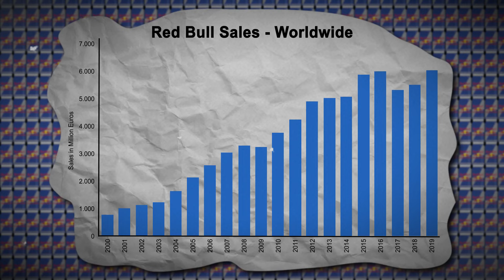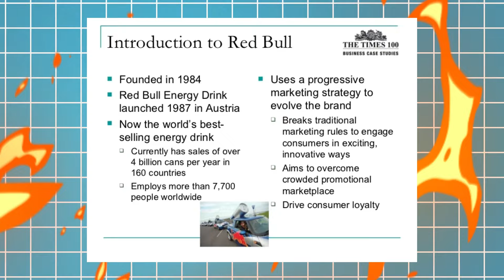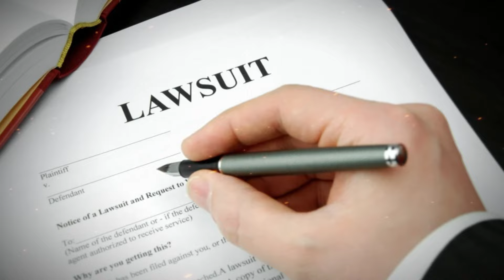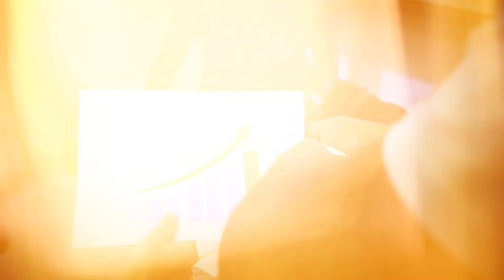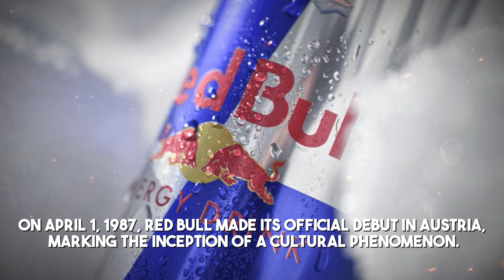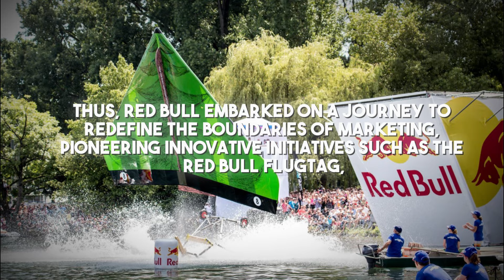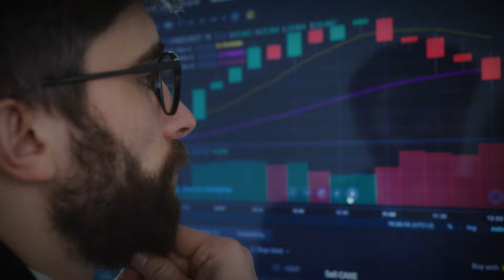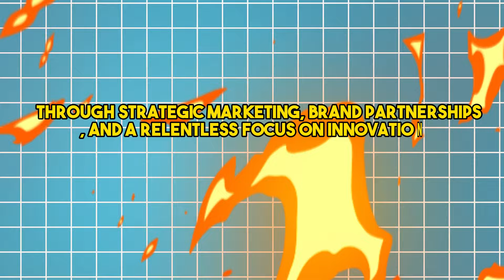Red Bull's SECRET Strategy of Making Money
Red Bull's secret strategy of making money lies in its diversified business model, which extends far beyond its iconic energy drink. While the drink remains the company's cash cow, Red Bull has expanded into various industries, including media, sports, and entertainment. The company owns a significant stake in the Formula One racing team, Red Bull Racing, and has a strong presence in extreme sports like surfing, skiing, and motorsports.

Red Bull's media arm, Red Bull Media House, produces high-quality content, including documentaries, films, and television shows, which are distributed across various platforms. The company also owns a number of sports teams, including the New York Red Bulls soccer team and the Red Bull Crashed Ice series. Additionally, Red Bull has a significant presence in the gaming industry, with its own esports team and a number of gaming-related events and activations.

Red Bull's secret to success lies in its ability to create a strong brand identity and leverage it across various industries. The company's focus on action, adventure, and excitement has allowed it to build a loyal following among young, thrill-seeking consumers. By diversifying its revenue streams and expanding into new markets, Red Bull has been able to maintain its position as a leader in the energy drink market while also building a lucrative business in adjacent industries. This strategic approach has enabled Red Bull to generate billions of dollars in revenue each year, making it one of the most successful brands in the world.